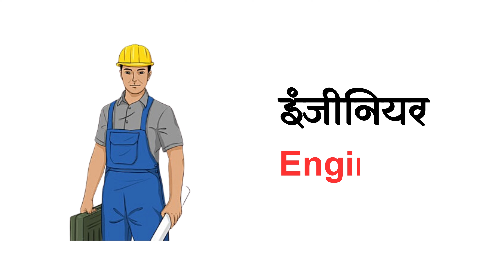50+ Professions Name In English & Hindi with Pictures | सभी नौकरी और व्यवसायो के नाम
50+ Professions Name In English & Hindi with Pictures | सभी नौकरी और व्यवसायो के नाम
In this video you will learn about 50 professions name in English and Hindi